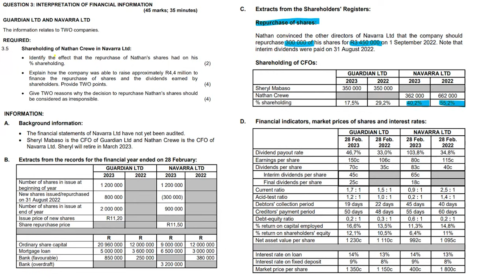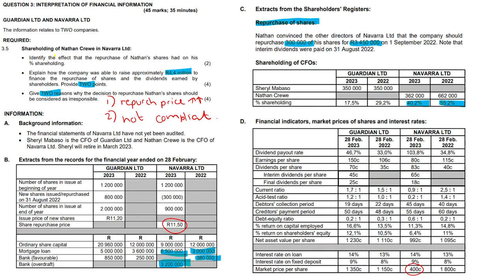Interpretation of Financial Information #8 | Grade 12 Accounting